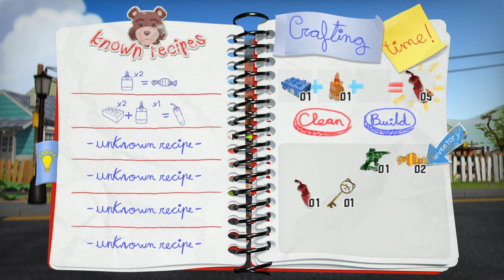BEATING the BULLIES! Dream Hills Gameplay (Open-World Sandbox)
Let's play Dream HIlls! Play as Timmy in this open-world sandbox fighting bullies to recover a lost teddy bear piece. Shoot them directly with your slingshot or use the street elements at the village to set traps; craft different projectiles, from firecrackers to stink bombs; drive R/C cars; destroy things and more. Are you brave enough to face these bad kids?